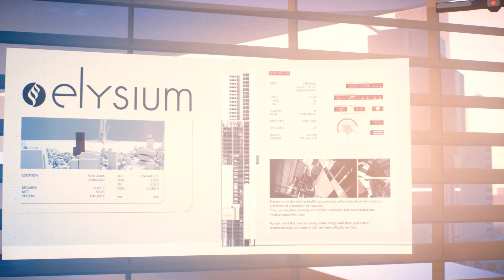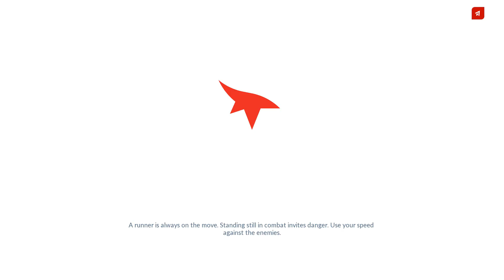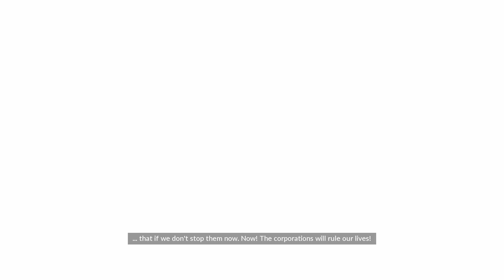Mirror's Edge Catalyst | อาหมวยนักปีนตึก !! #2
มาออกกำลังกายกันต่อครับ